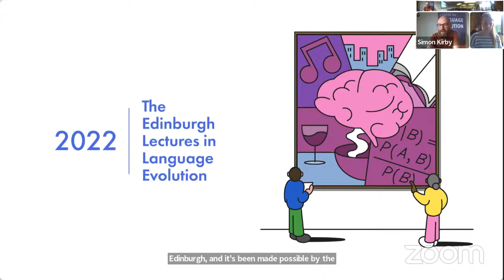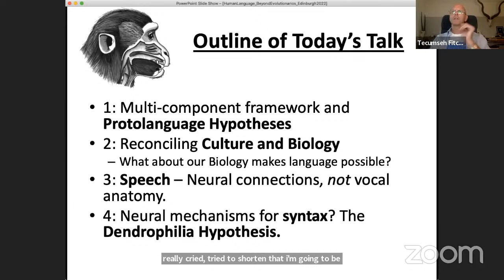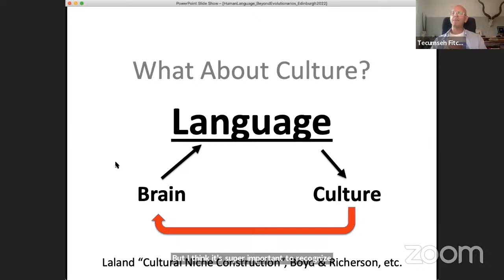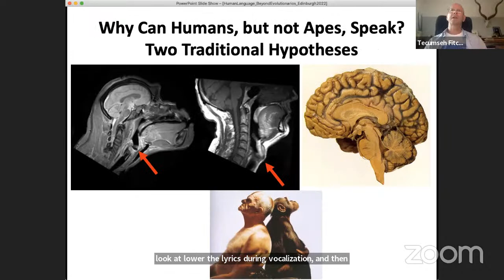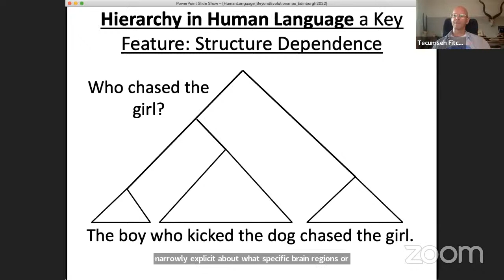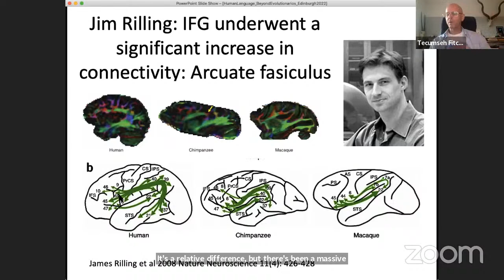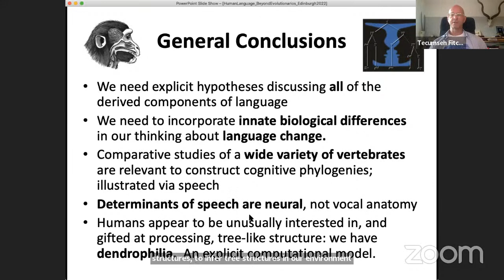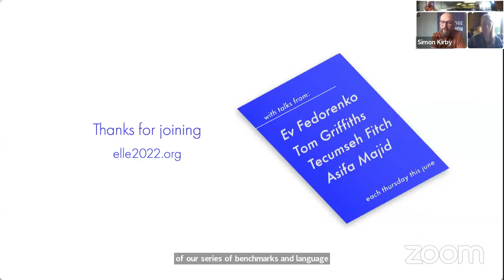Tecumseh Fitch - How to study language evolution: Beyond "evolutionarios" (ELLE 2022)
The Edinburgh Lectures in Language Evolution are an annual series of lectures surveying the state of the art in our understanding of the origins and evolution of language in our species. For the 2022 edition, our speakers are Ev Fedorenko (MIT), Tom Griffiths (Princeton), Tecumseh Fitch (Vienna), and Asifa Majid (Oxford). Each event begins with a virtual talk by one of the visiting speakers that showcases their research. The talk is followed by a panel discussion between all four speakers, after which the audience have an opportunity to join the conversation.